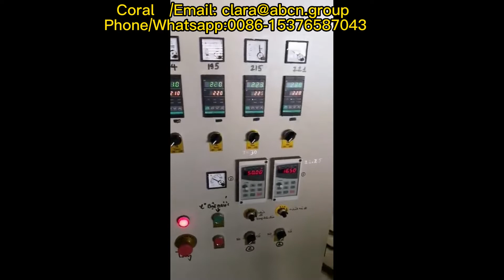Bütün meyvələr ağ ağ ekstrusiya çizgi meyvələr banyo topu sponge çiçək torbaları makinesi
Mən Çin'dən Coral, kompanimizin PS makinesi və PE makinesi.
Biz Equipment və Accessories'i təkrar edirik.
Bu bölgedeki Shunda Machinery 30 il boyunca, zengin təcrübələri ilə.
Dünyanın bütün təcrübəsi ilə mühendisləri və mühendisləri təcrübə edirlər.
Koral
Məhsul daxili:
EPE köpük a ğzı yeni yumuşaq paket materyalidir. Bu cüzdanlıq ürəklərinin, dəqiqliyyat və müxtəlif meyvələrin paketi üçün genişliyə istifadə edilir.
Features:
Yüksek müəlliflər.
Hər biri pak edilən zərər və cürbəcür təhlükəsindən mübahisə edir.
Yüzünün abrasiya qarşı yüksək qoruması.
əkin çəkmə makinesi,
elektrik əkin ağ çantası klipper makinesi,
əkin ağ çizgi,
əkin ağları ürətmək üçün sətir,
əkin acı makinesi,
acı torbası bitkilər makinesi,
çörək ağ makinesi,
çörək çörək makinesi,
çörək ağ torbaları paklama makinesi,
meyvələrin ağ təhlükəsizlikləri,
məhsul ağacları çəkməyə çalışır,
pp pe plastik yaratma makinesi,
pp pe plastik tahta makinesi,
pp pe plastik granular makinesi,
pp pe plastik granuların makinesi yaratması,
pp pe pet pc pbt pvc plastik yaratma makinesi,
pp pe hdpe plastic bottle making machine,
pvc/pe/pp/ppr pipe making machine/plastic extruder,
plastik bağlama makinesi,
plastik ağ makinesi,
plastik ağ yaratma makinesi,
plastik ağ extruder makinesi,
plastik mosquito ağ yaratması makinesi,
ağ makinesi/ağ extruder makinesi,
plastik acı makinesi,
plastik draad acı makinesi yaratmaq,
plastik acı makinesi,
plastik acı makinelərin ticarəti,
bir ulduz plastik acı makinesi,
ağ yaratma makinesi,
pp pe ağı yaratmaq makinesi,
pe net mesh bag extruder machine,
ağ çantası makinesini toplayır,
çörək ağ yaratması,
meyvələrin ağ torbası paklama makinesi,
pp çörək paketi ağ torbası makinesi və möhürləmə makinesi,
ağ torbası paklama makinesi,
meyvələr paketləyən maşın ağı torbası,
ağ çantaları paket makinesi,
patates makinesi üçün ağ paketi,
ağ çantası mühürləyici paket makinesi,
meyvələr ağ makinasını toplayır,
məhsul ağ ticarəti,
ağ düyməsiz maşın yaratması,
maşını hazırlamaq üçün
maşın yaratması,
maşınlar yaratmaq,
screen mesh making machine,
maşın hazırlaması üçün
soyun qırmızı torbası makinesi yaratmaq,
maşın hazırlaması,
əkidiyyətli acı makinesi yaratmaq,
maşın yaratması,
leno paketlərini yaratmaq üçün maşına,
ağ çubuğu və mutfaq çubuğu makinesi yaratmaq,
çiçək bud netting makinesi,
plastik makinesi,
extruder makina plastik,
plastik extruder makinesi,
mini plastik filtr extruder makinasını fırlatır,
yenidən istifadə etmək üçün plastik extruder makinesi,
plastik extruder makinesi üçün fırlatır,
extruder makina plastik pp,
plastik extruder mašin yarn furniturası,
plastik extruder makinesi kiçik,
kiçik plastik və kum isti,
plastik ekstruder maşınının qiyməti,
plastic recycling machine extruder,
ekstruder plastik makinesi,
extruder makina plastik injeksiyonu,
plastik extruder makinesi,
extrusion makinesi plastik extruder,
extruder maşın plastik yenidən istifadə edilməsi,
plastik fiber extruder makinesi,
plastik granuların extruding makinesi,
plastik spiral extruder makinesi,
plastik extruder makinesi üçün
plastik extruding maşınları,
müxtəlif plastik möhkəm silahlı maşınlar,
eski extruder maşına plastik,
plastik extruder makinatı pakistan,
kiçik plastik extruder makinesi,
extruder makina plastik ldpe,
plastik oxuyan extruder maşını,
plastik erimə makinesi extruder,
plastik üçün ekstruder makinesi,
plastik yenidən istifadə etmə makinesi,
plastic extruder machine sale,
tək plastik pelletişli extruder makinesi,